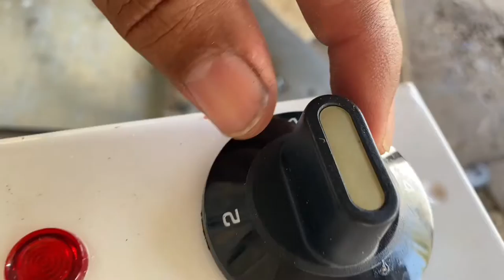How To Repair Electric Bread 🍞 Toaster Very Easy@ Hazim Vlogpk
TOASTER REPARING AND Working In Urdu